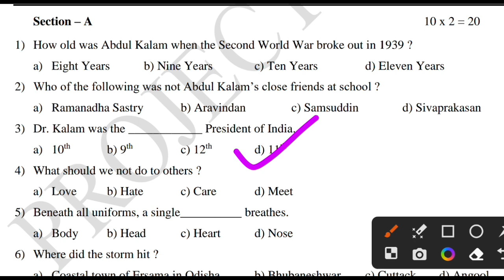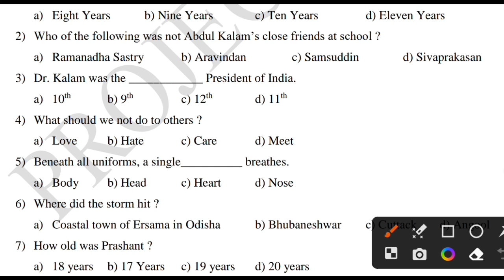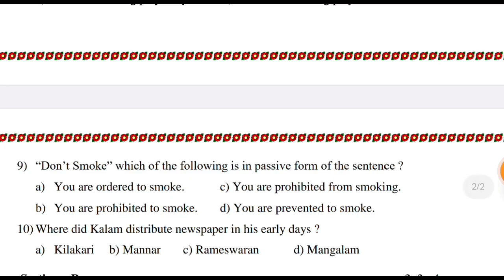Class 9th English Weekly Test Answer Key | English Weekly Test ka answer